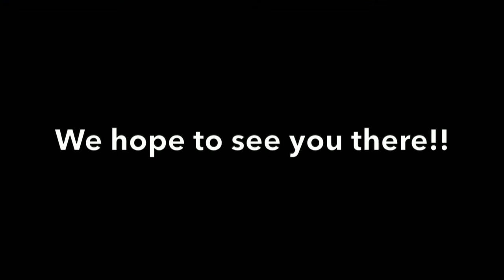Miner Morning Show - Nov 15, 2023